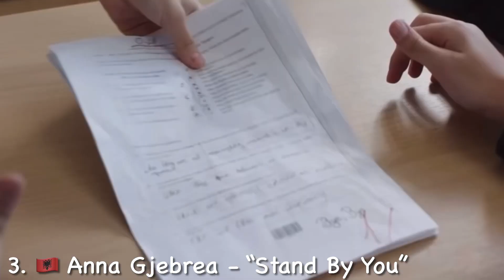Junior Eurovision 2021 (my top 19) before the show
Hi!

If you enjoyed, please like the video and consider subscribing to my YouTube channel and press that red bell icon to get notified whenever i upload a brand NEW video (you won’t regret it!) I DON’T make any money by making these videos. All opinions are welcome, but all rude and discriminating comments will be removed without warning and may also results in a ban.